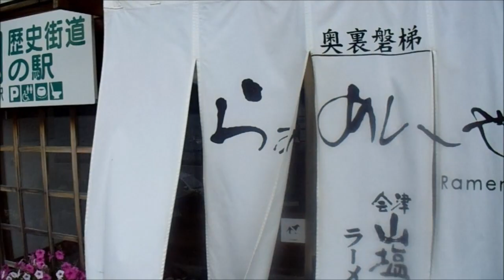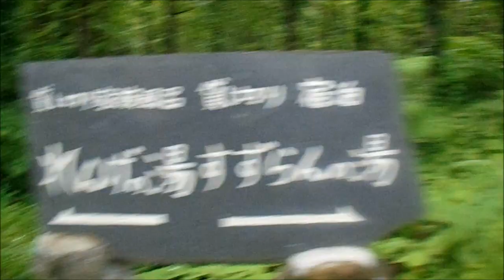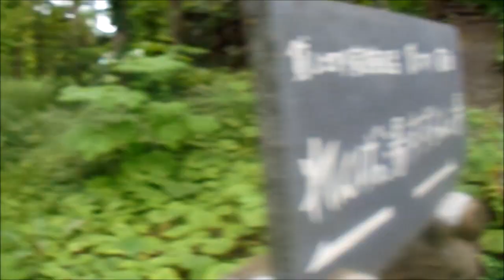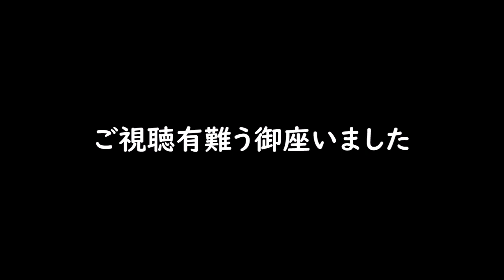ORDC番外編 裏磐梯曽原湖キャンプ場で七夕キャンプ2018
大人二名
乗用車
テント、タープ
1泊3500円のスーパーキャンプ場！
管理は行き届いてます。ごみの持ち帰り不要（要分別）

コインシャワー有り

バイクはコミコミ1000円

近くに

香の湯と言う源泉かけ流しの温泉に行ってきました。

定番BBQにビーフカレー

帰りにロケ地になったこともあるママキャンプ場を見てきました。